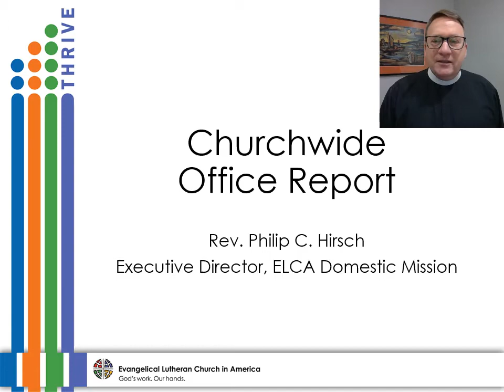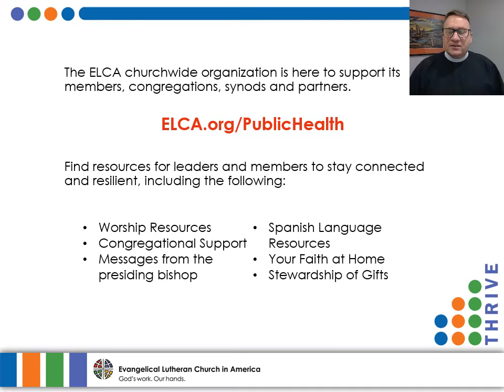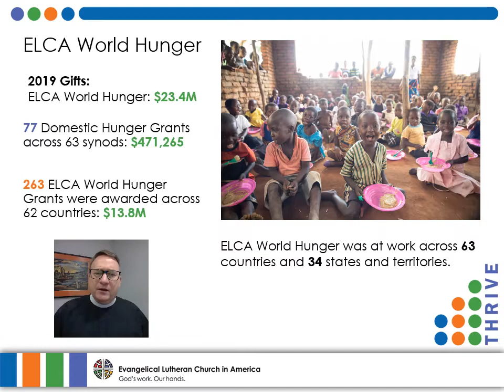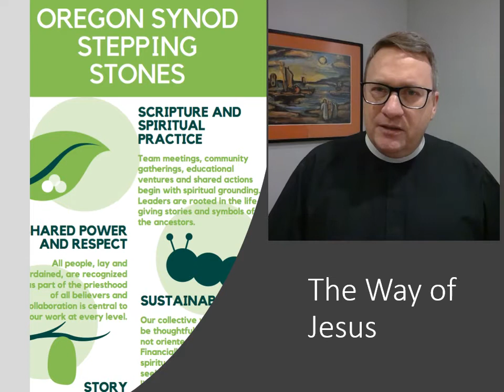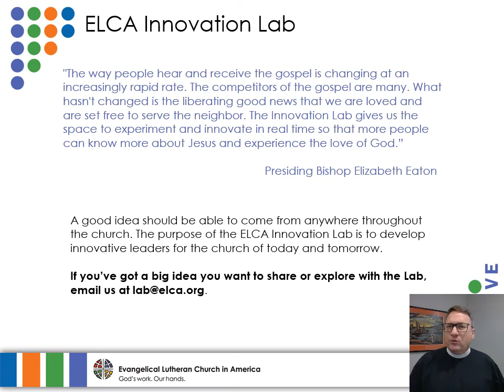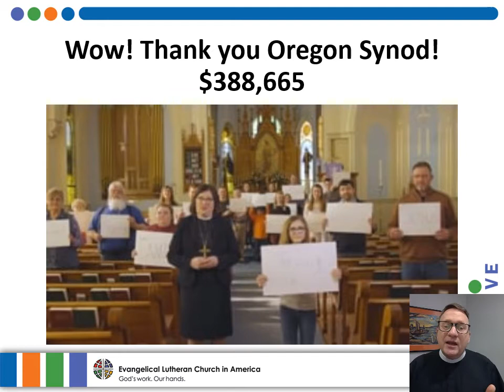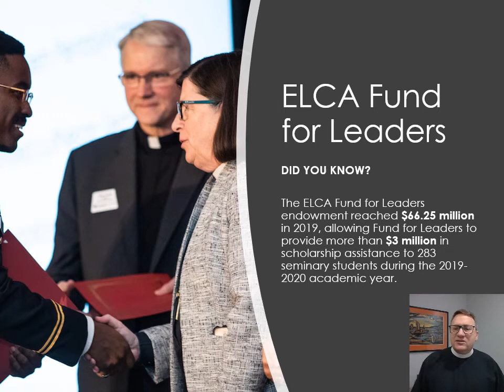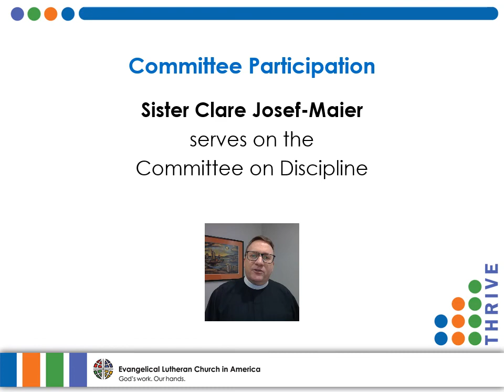2020 Oregon Synod PPT PCH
Video from ELCA Director of Domestic Mission, Phil Hirsch for the Oregon Synod Assembly 2020